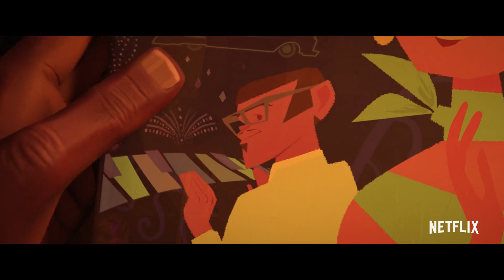Vivo Is Pure Joy | Vivo Movie REVIEW | Netflix Original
Thanks to @Netflix for the screener opportunity.
Vivo hits Netflix this Friday August 6th. In this video Ren shares his thoughts on the latest animated musical, with original songs from Lin Manuel Miranda, and an adorable story about friendship & belonging.
Vivo, Sony Pictures Animation's first-ever musical adventure featuring all-new original songs from Lin-Manuel Miranda, will take audiences on an epic adventure to gorgeous and vibrant locations never before seen in animation. Vivo follows a one-of-kind kinkajou (aka a rainforest "honey bear") who spends his days playing music to the crowds in a lively square with his beloved owner Andrés. Though they may not speak the same language, Vivo and Andrés are the perfect duo through their common love of music. But when tragedy strikes shortly after Andrés receives a letter from the famous Marta Sandoval, inviting her old partner to her farewell concert with the hope of reconnecting, it's up to Vivo to deliver a message that Andrés never could: A love letter to Marta, written long ago, in the form of a song. Yet in order to get to Marta, who lives a world apart, Vivo will need the help of Gabi - an energetic tween who bounces to the beat of her own offbeat drum to fulfill his owner's wishes.

vivo movie review
vivo netflix movie review
vivo netflix review
vivo lin manuel miranda movie review
new animated movie vivo review